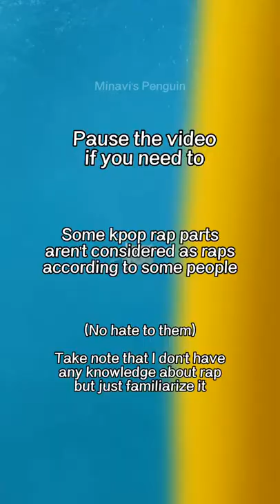Some kpop rap parts aren't considered as rapping according to some people